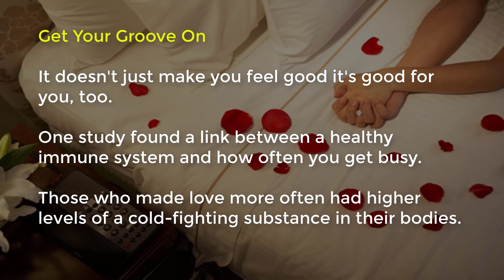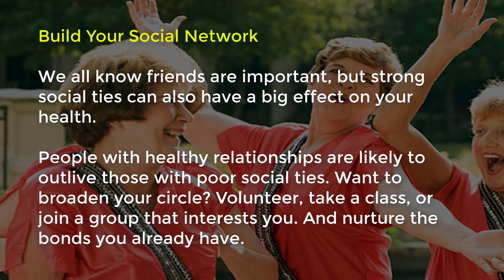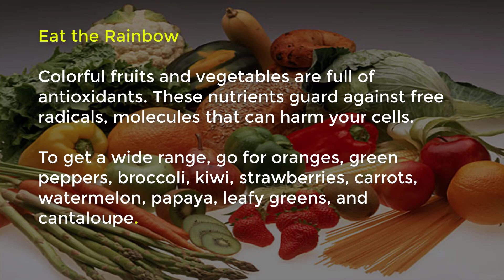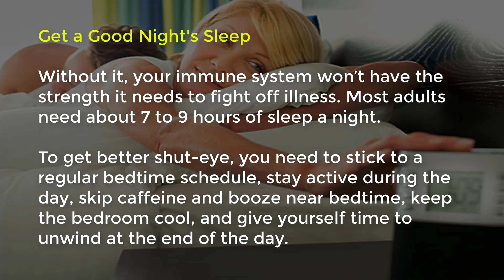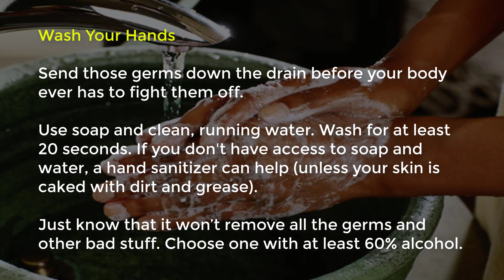13 Awesome Tips To Strengthen Your Immune System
Strengthen Your Immune System Simple Follow 13 Tips